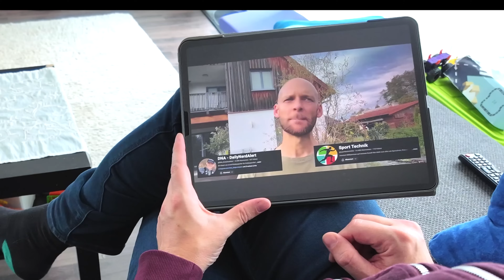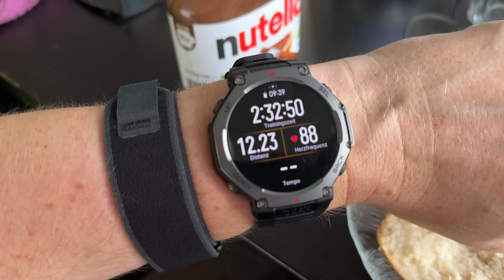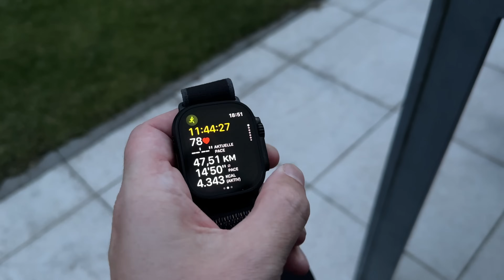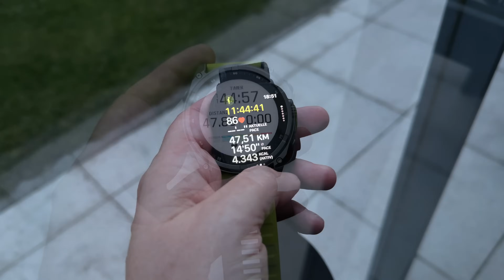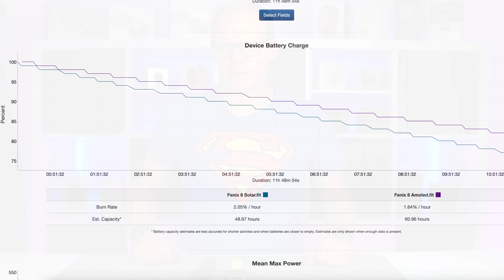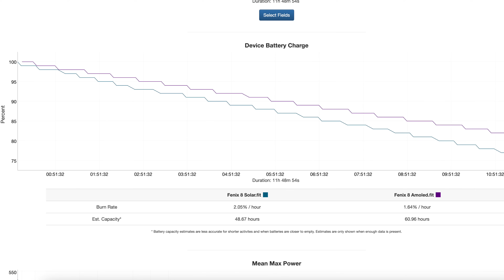Apple Watch Ultra 2 vs. Garmin Fenix 8 vs. Amazfit T Rex 3 Akku Test Extrem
In meinem heutigen Test nehme ich euch mit zu meiner 12 Stunden und 48 km Challenge, bei dem ich die Akkulaufzeiten der Garmin Fenix 8 Solar, Garmin Fenix 8 Amoled, Apple Watch Ultra 2 und Amazfit T Rex 3 mal genauer getestet habe. Das Ergebnis war an dieser Stelle mehr als interessant!

Fenix 8
Amazfit T-Rex 3
Apple Watch Ultra 2

▬Meine Laufausrüstung▬▬▬

 ▬ Meine Ausrüstung ▬▬▬▬▬▬▬▬▬▬▬▬